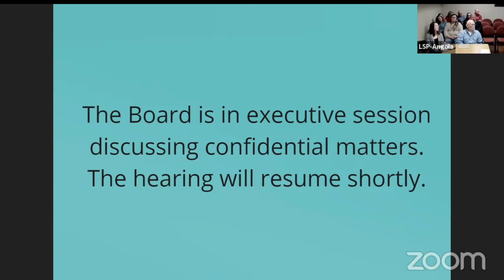He Stabbed A Man To Death Will They Commute His Life Sentence?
James W. Marsh DOC #92600